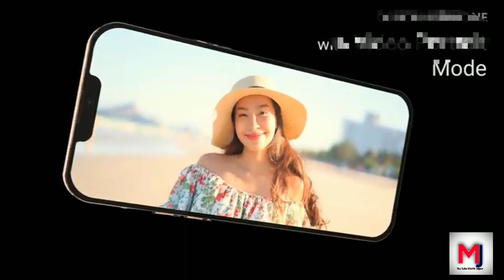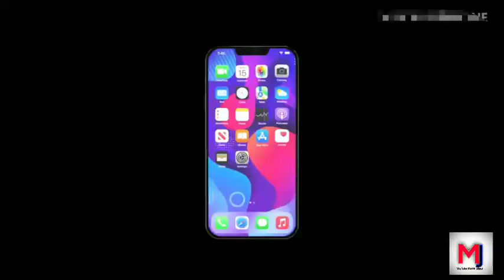iphone# iPhone 13 Trailer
I phone 13 Trailor

The "iPhone 13" is expected in the fall of 2021 with a number of user-facing changes that could improve the overall iPhone experience. Early in the rumor cycle more extreme changes were expected, but as time went on, rumored updates became more realistic.

When the iPhone 12 first debuted in 2020, there were already whispers of a 2021 iPhone with no Lightning port and no notch. Now, expectations are a little more grounded with upgrades to the cameras and displays.

Apple keeps the naming schemes of the future iPhone locked down, so we refer to the 2021 iPhone as the "iPhone 13." This may not be its final name due to any number of reasons including superstition or a complete revamp of Apple's naming conventions. It is just as likely that Apple could call this device the "iPhone 12S."

Supposed packaging with the "iPhone 13" name has been leaked. It confirms that Apple is expected to go with the superstitious number for its next name.

Another leak shows MagSafe case packaging with the name, further solidifying the rumor.

After a considerable number of changes to design and features in the iPhone 12, the "iPhone 13" will likely remain relatively the same. Upgrades tend to occur on a tick-tick-tock schedule for iPhone, so expect this to be a minor-upgrade year focused on specs and stability.

Apple released four models in the 2020 iPhone lineup, and analysts expect the same for the 2021 lineup. Despite the iPhone 12 mini being the least popular model, an updated version will release as the "iPhone 13 mini" in the fall.

Design

￼The biggest change from iPhone 12 to 'iPhone 13' design will be the camera bump

The iPhone 12 returned to flat sides with a new design, which means the "iPhone 13" will likely not change much year-over-year. The longer a design can be reused, the wider the margins Apple can make on iPhone sales.